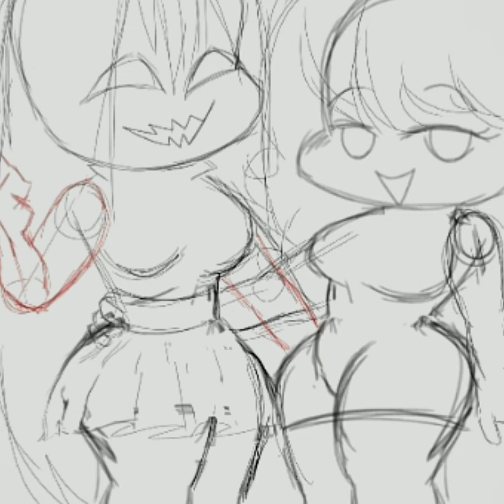Gf And Paty [ FNF x Dark World ] SpeedPaint | Mei Cute OuO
♥️♥️♥️ Paty Y Gf Novias 4 ever ¡¡ ♥️♥️♥️

Bueno no XD

Me gusto dibujar a mi querida Paty junto a Gf

🔴 INFORMACIÓN
El cap de Dark World y Fnf Soft 2, tardaran en llegar, razones personales y falta de ánimos.
pero llegará, El capítulo de Dark World está largo, quisa sean como más de 10 minutos. Gracias por leer.

📍Paty And Gf Draw/Dibujo📍

🔴 CREDITOS

📍HipnoGf Vs TrollgeGf

📍TrollgeGf Vs Boyfriend